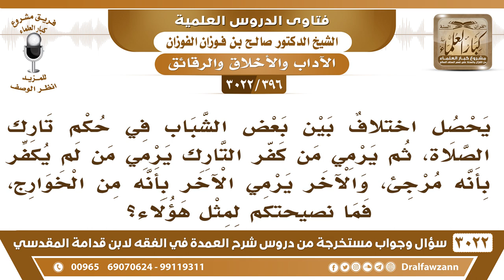[396 -3022] يحصل اختلاف بين بعض الشباب في حكم تارك الصلاة فيتهمون بعضهم بالإرجاء والبعض بالخروج..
-"[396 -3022] السؤال: يحصل اختلافٌ بين بعض الشباب في حكم تارك الصلاة، ثم يرمي من كفر التارك يرمي من لم يكفر بأنه مرجئ، والآخر يرمي الآخر بأنه من الخوارج، فما نصيحتكم لمثل هؤلاء؟
الجَوَابُ: هذا لا يجوز، لا يجوز التراشق، التراشق بالتهم نقول مخطئ مثلاً، أنت يا أخي تراك مخطئ، ترى هذا ما يجوز أو ما أشبه ذلك، أما التراشق بالإرجاء والخروج فهذا لا يجوز إي نعم، هم إخوان، ولو أخطأ بعضهم، نعم.
للاشتراك في قناة الشيخ صالح الفوزان

للاستفسار والإقتراحات والدعم
رئيس الفريق
لمشروع كبار العلماء